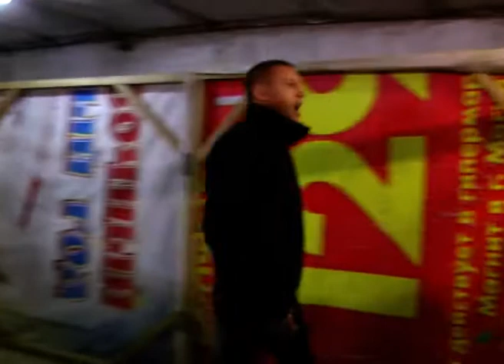ЛАЗЕРНАЯ ВОЙНА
В запасе — три жизни, а вместо патронов — лазерный луч. Студенты магнитогорских колледжей провели череду сражений в городском турнире по лазертагу — высокотехнологичной игре, происходящей в реальном времени и пространстве.